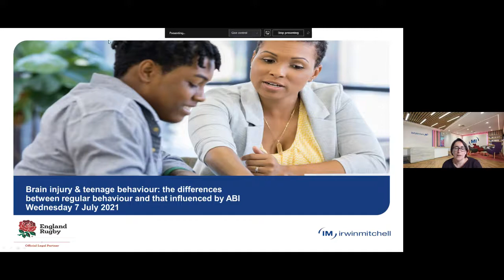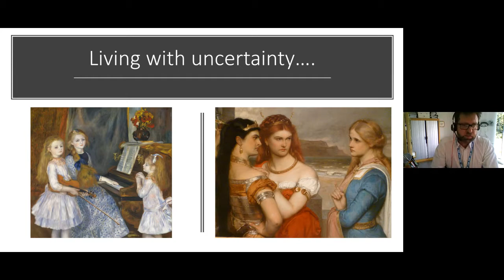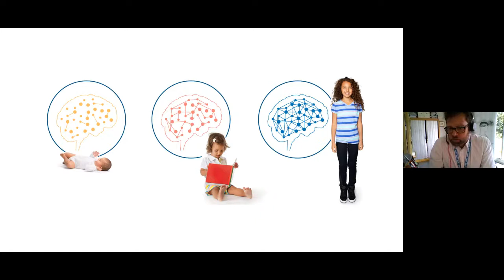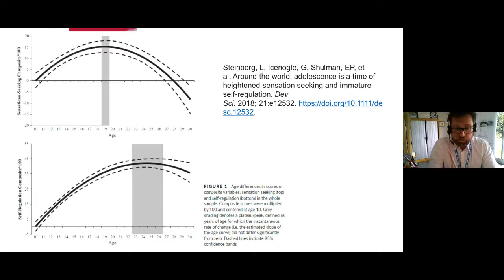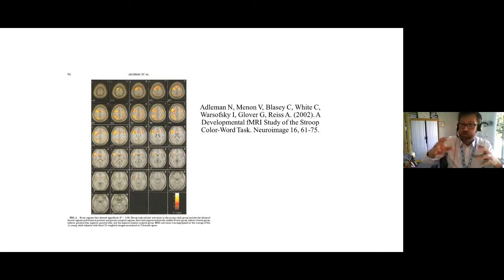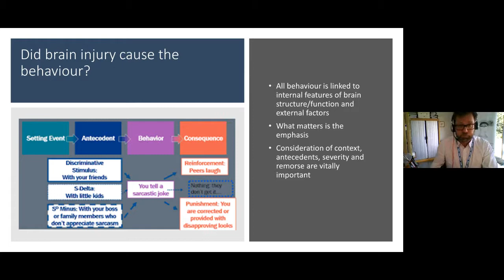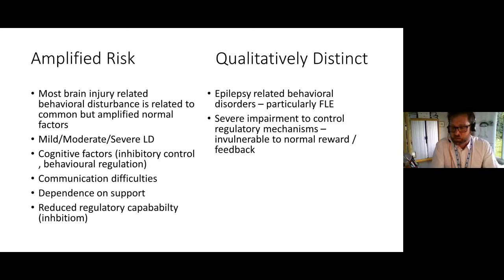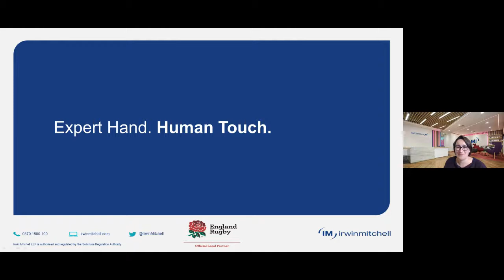Virtual Event: Brain Injury and Teenage Behaviour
When puberty, social factors and a developing personality come into play for a young person with an acquired brain injury, it can be hard to identify regular teenage behaviour and that specific to their injury.

Professor Ingram Wright is a consultant paediatric neuropsychologist and head of psychology services at the University Hospitals Bristol and Weston NHS Trust. His role involves assessment and intervention for children and young adults who have an acquired brain injury. In this session, Professor Wright discussed how to identify different teenage behaviours and how to support young people.